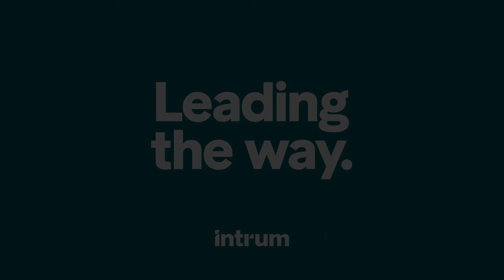Depoimento Clientes – Intrum Brasil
Nossos clientes contam por que a Intrum aporta valor a seu negocio